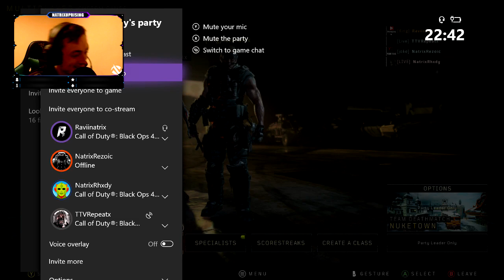RaviinPlays - Bo4 2v2 Snipers Only (Rhxdy OG, TTV Repeat, Rezoic)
►We decided it was time for the collaboration!

Our like goal for this video is 50!

Make sure you go check out Rogue Energy as well:

► Code: Raviin